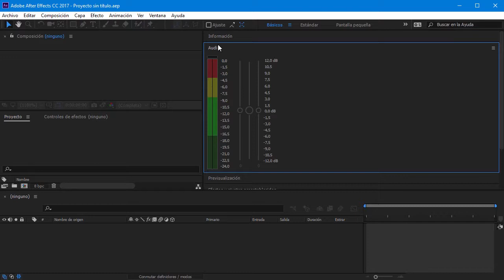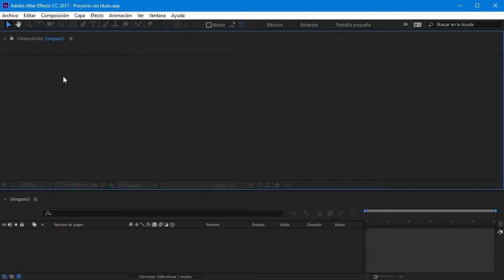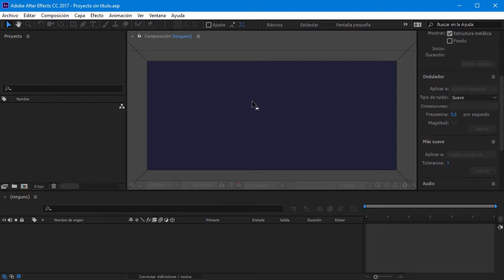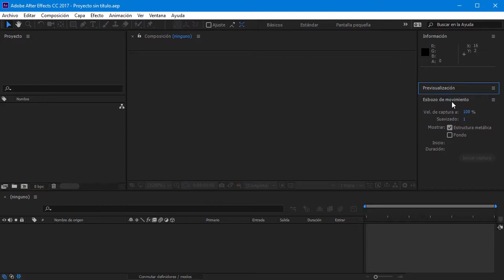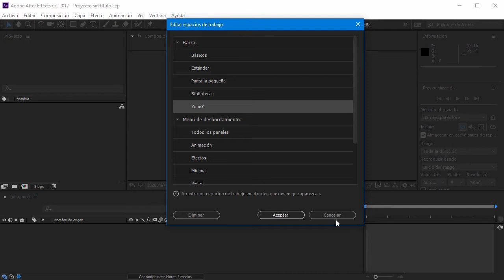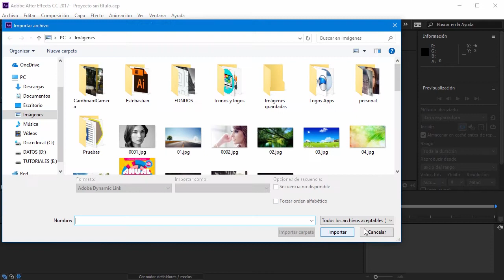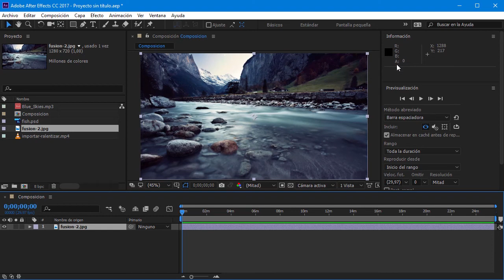Curso de After Effects #5 Paneles